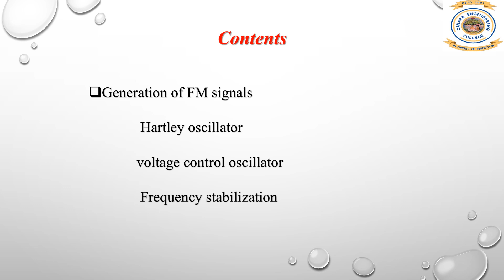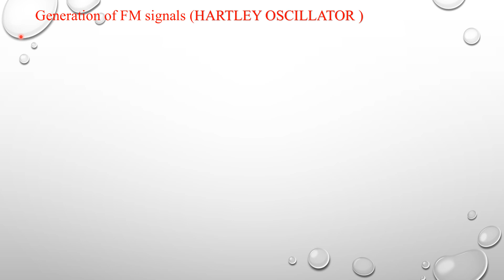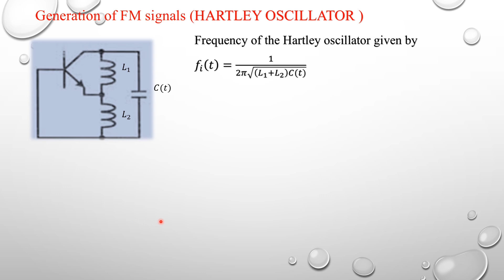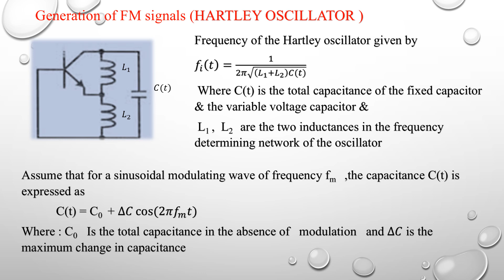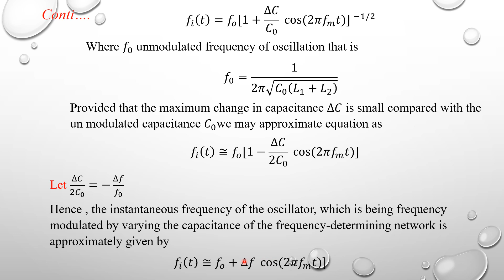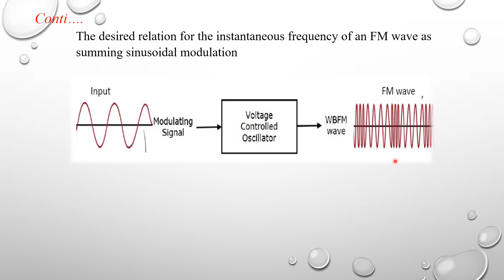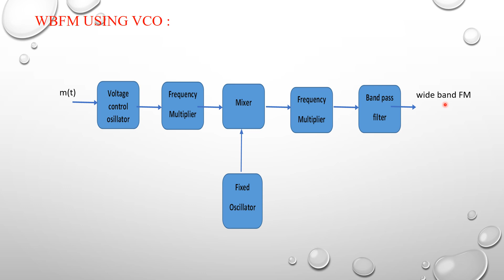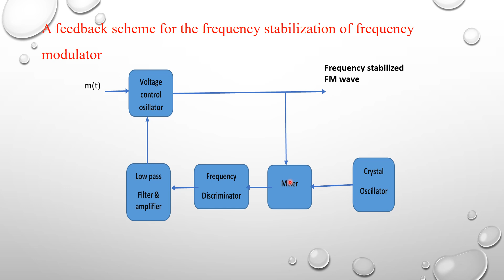VTU PCS 18EC53 Angle modulationFM M2 L3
Angle modulation, Frequency modulation, Generation of FM signals
( Hartley oscillator,voltage control oscillator),Frequency stabilization

Vinay H S
Asst. Professor
Department of ECE
Canara engineering college, Mangalore